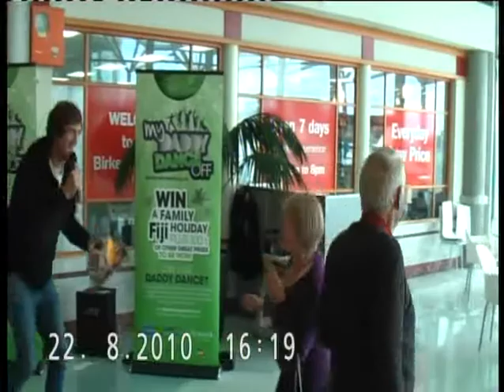Birkenhead Daddy - Daddy Dance Off Entry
Birkenhead Daddy's Entry for the Paper Plus "Daddy Dance Off".